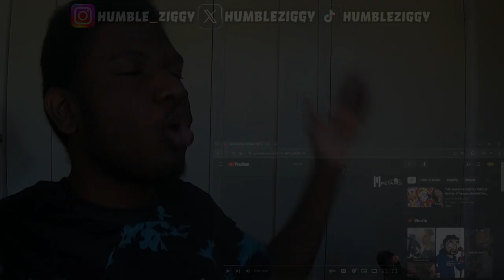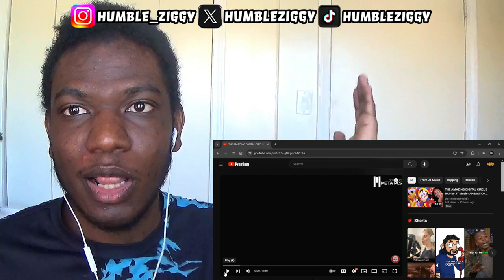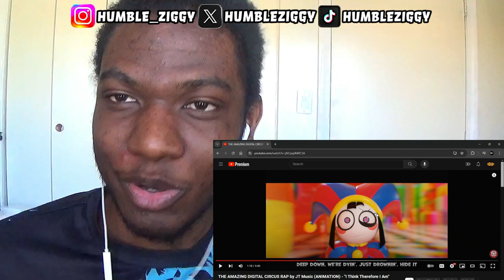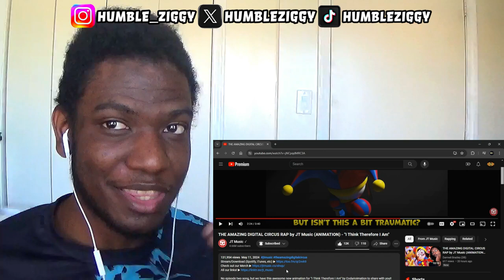THE AMAZING DIGITAL CIRCUS RAP by JT Music (ANIMATION) - "I Think Therefore I Am" [REACTION]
Today I'm Reacting To THE AMAZING DIGITAL CIRCUS RAP by JT Music (ANIMATION) - "I Think Therefore I Am"